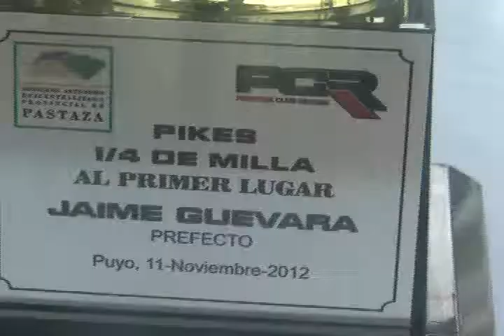FESTIVIDADES DE PASTAZA SE DESARROLLÓ SIN NOVEDAD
FESTIVIDADES DE PASTAZA SE DESARROLLÓ SIN NOVEDAD 2012/11/14